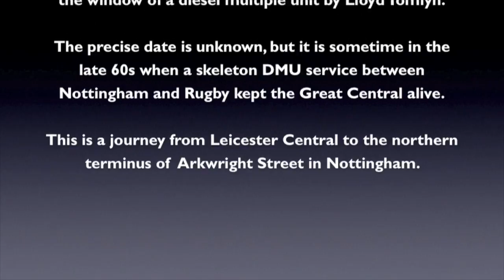Leicester to Nottingham on the Great Central.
Take a ride on a DMU along the Great Central Railway in the late 1960s. The invaluable record of the line was shot by a supporter of the Great Central Railway when the line was operated by British Railways and shows many locations which today have either been restored or have disappeared. Look out for the crossing of the Midland Main Line bridge just north of Loughborough. This bridge has been rebuilt as part of the reunification project.